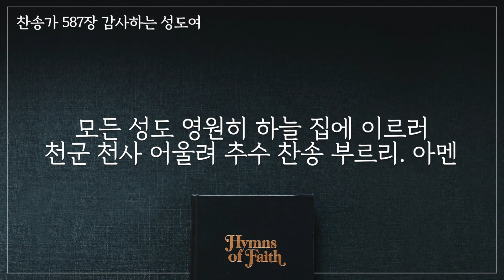찬송가 587장/감사하는 성도여/찬송가4부 피아노 반주/감사절/Piano Hymn/Come, ye thankful people, come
둘 다 추수 때까지 함께 자라게 두라
추수 때에 내가 추수꾼들에게 말하기를
가라지는 먼저 거두어 불사르게 단으로 묶고
곡식은 모아 내 곳간에 넣으라 하리라
[마13:30]

어느 교회에서나 사용하실 수 있도록,
4성부로 피아노 반주와 가사를 넣어 만들었습니다.
장기적으로 찬송가 전곡을 준비할 예정입니다.
혹시 온라인이나 외부에서 사용할 시,
영상 링크 출처만 남겨주시면 감사하겠습니다. 🙏🏻

Play by WooRi Worship
Edit by 고우리@Jseed